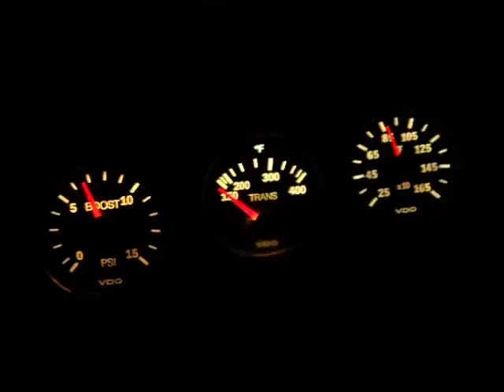gauge project 001